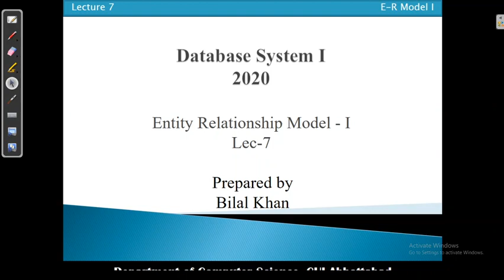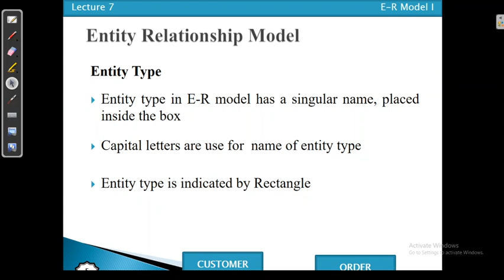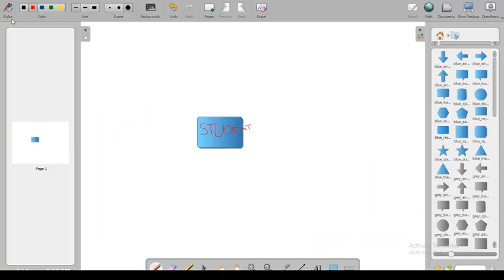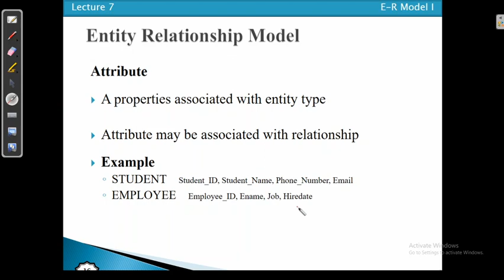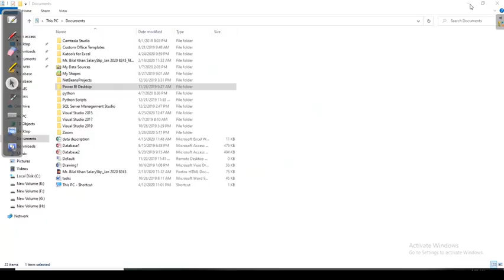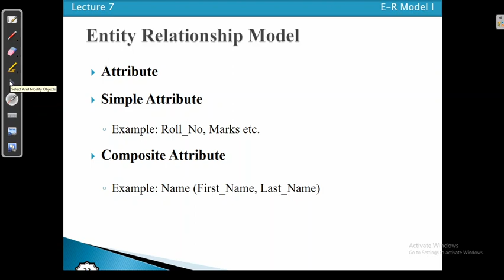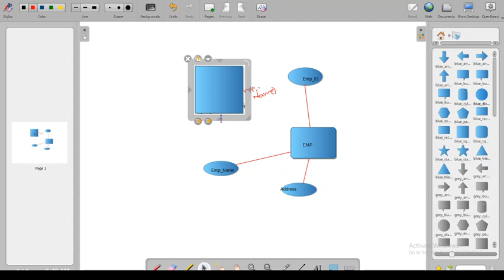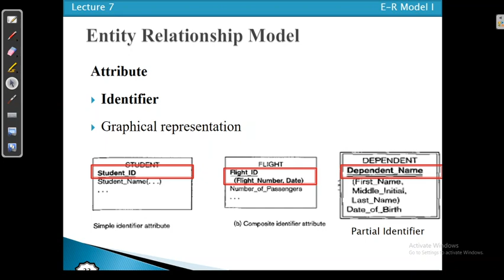Entity Relation Data Model I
Introduced by Peter Chen in 1976

It is logical representation of the data for an organization

E-R Model is expressed in the term of entities, attributes and relationships.

Graphical representation of an entity relationship model is called Entity Relationship Diagram (ERD).

It is a semantic data model

A semantic data model, used for the graphical representation of the conceptual database design.

Component of E-R Model

Entity

Attribute

Relationship

Entity

An entity is a person, place, object, event, or concept in the user environment about which organization wish to maintain the data.

Entity is used to three different meaning

Entity type

Entity Instance

Entity set
Entity Type

Entity type is a collection of entities that share common properties or characteristics.
A label assign to object that exist in a environment and that have similar properties.
Entity type are distinguishable from other entity types on the base of properties
Entity Type

Entity type in E-R model has a singular name, placed inside the box

Capital letters are use for  name of entity type

Entity type is indicated by Rectangle
The name should be descriptive for everyone in the organization and distinct from all other entity type names within that organization
Entity Instance

A single occurrence of an entity type

A particular object belonging to a particular entity type is called entity instance

Example:
Entity Type: Student
Entity Instance: Habib
Entity Instance

An entity type is described just once (using metadata) in a database, whereas many instances of that entity type may be represented by data stored in the database.

For example, there is one EMPLOYEE entity type in most organizations, but there may be hundreds (or even thousands) of instances of this entity type stored in the database.